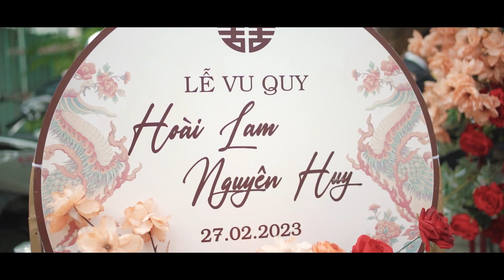PHÓNG SỰ CƯỚI | HUY & LAM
Tình yêu giữa Lam và Huy là một câu chuyện đẹp bắt đầu bằng âm nhạc. Lam - cô ca sĩ xinh đẹp với giọng hát ngọt ngào của Band nhạc Melody và Huy - chàng quản lý của On the Radio, nơi cô dâu Lam thường mang lời ca tiếng hát của mình hàng đêm đến với các khán giả. Với tình yêu chung dành cho câu từ và điệu nhạc, cùng sự thấu cảm và tình thương chân thành với đối phương, 2 bạn đã đến với nhau để cùng nhau viết câu chuyện tình yêu bằng những “giai điệu” chỉ riêng Lam và Huy mới có. Sau bao cố gắng, lễ vu quy và đám cưới được diễn ra vào một ngày tiết trời Đà Nẵng thật đẹp, cùng sự chứng kiến của đông đủ gia đình, bạn bè và đồng nghiệp hai bên. Cả hai quyết tâm “cố gắng hạnh phúc vì nhau, vì gia đình, vì ba mẹ” như lời tâm tình chân thật của chàng rể vốn chẳng giỏi phát biểu trước đám đông nhưng đã nói hết những ước nguyện thẳm sâu trong lòng với vợ của mình.

Hôm ấy, sân khấu là lễ đường. Cô dâu Lam không toả sáng trong vai trò ca sĩ mà toả sáng rạng ngời trong chiếc váy trắng lộng lẫy của một nàng dâu. Nụ cười toả nắng của nàng hoà vào điệu nhạc, vào lời ca do chính những đồng nghiệp trong Band nhạc Melody gửi tặng. Trong không khí sôi động của tiệc cưới, cô dâu chú rể đã thực hiện nghi thức nên vợ nên chồng và có một ngày thực sự ý nghĩa bên bè bạn.

“Chúc 2 bạn sẽ dắt tay nhau đi đến cuối cuộc đời và dùng những sắc màu của tình yêu để đưa vào âm nhạc”. Lời chúc của người bạn thân cũng là lời chúc mà Alego muốn gửi đến đôi bạn trẻ. Mong hai bạn sẽ luôn song hành cùng nhau viết tiếp khúc tình ca.

Đối với Alego Story mỗi khoảnh khắc là một câu chuyện, mỗi câu chuyện đều đáng được chia sẻ.

𝐀𝐋𝐄𝐆𝐎 𝐒𝐓𝐎𝐑𝐘 " 𝐓𝐞𝐥𝐥 𝐒𝐭𝐨𝐫𝐢𝐞𝐬 𝐈𝐧 𝐂𝐢𝐧𝐞𝐦𝐚𝐭𝐢𝐜 𝐋𝐚𝐧𝐠𝐮𝐚𝐠𝐞 "
• Address: 67B Phạm Quang Ảnh, Đà Nẵng